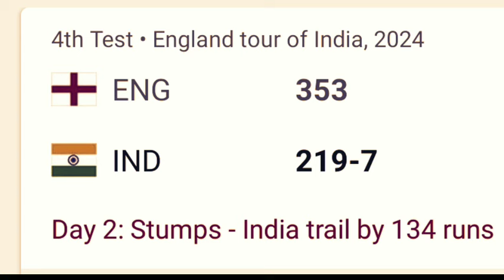Ind vs Eng 4th Test Highlights - இதயங்களை வென்ற ரோஹித் ஆட்டத்தை மாற்றிய தமிழன் அஸ்வின் !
IND vs ENG  4th Test Day 2 Highlights: Jurel, Kuldeep bat India to stumps at 219/7 in Ranchi

indvsengtestlive